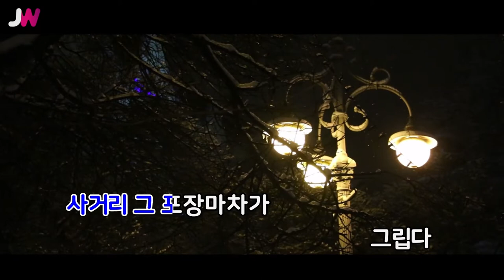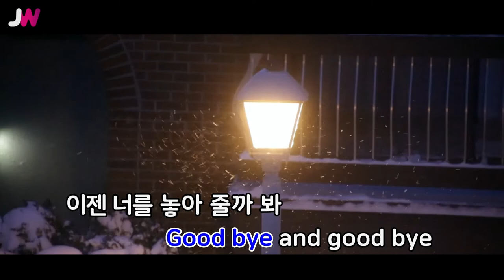[JW노래방] 신촌을 못가 / 허각 / JW Karaoke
번호 - 60705
제목 - 신촌을 못가
가수 - 허각